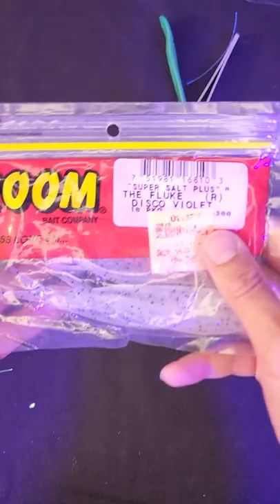How I Rig 1st Gen Fishing Jaw Dropper for Bass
Come back once in a while as I will change things around!

Fishing Gears

GoPro Hero 7 Black
GoPro Hero 9 Black
Wasabi GoPro Batteries
GoPro Case - Luxebell C200 Aluminum Alloy Skeleton

Play Lists